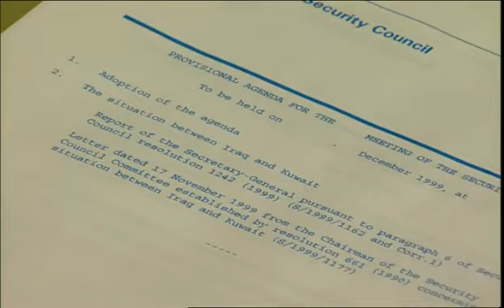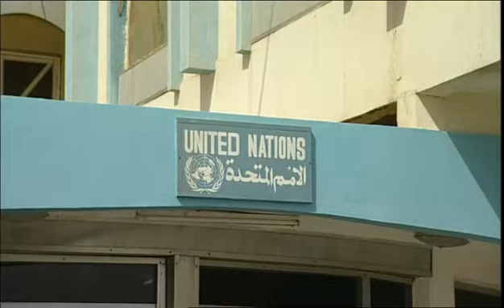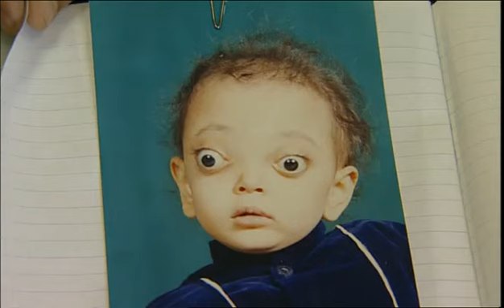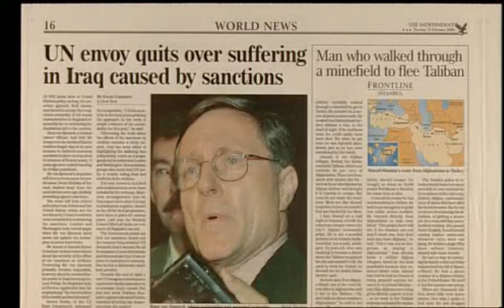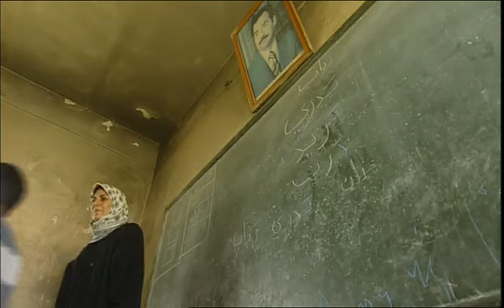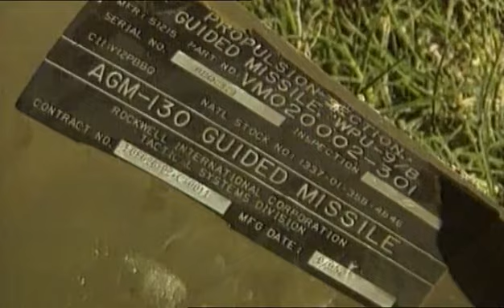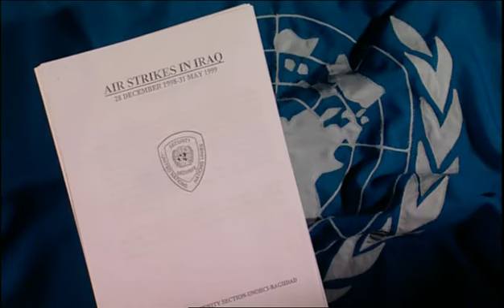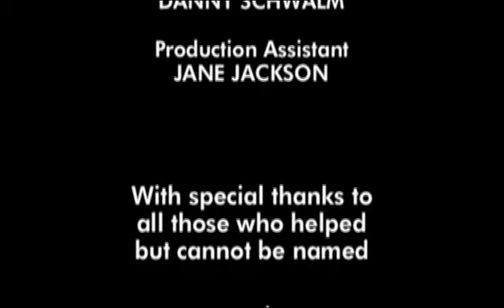"How many more will die before the silence is broken?" Paying the Price (2000)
On 6 August 1990, four days after the Iraqi invasion of Kuwait, the United Nations Security Council (UNSC) placed a comprehensive embargo on Iraq. The sanctions stayed largely in force until 22 May 2003 (after Saddam Hussein's being forced from power), and persisted in part, including reparations to Kuwait. The original stated purposes of the sanctions were to compel Iraq to withdraw from Kuwait, to pay reparations, and to disclose and eliminate any weapons of mass destruction (WMD).

The UNSC imposed stringent economic sanctions on Iraq by adopting and enforcing United Nations Security Council Resolution 661 in August 1990. Resolution 661 banned all trade and financial resources with both Iraq and occupied Kuwait except for medicine and "in humanitarian circumstances" foodstuffs, the import of which was tightly regulated. In April 1991, following Iraq's defeat in the Gulf War, Resolution 687 lifted the prohibition on foodstuffs, but sanctions remained in effect with revisions, including linkage to removal of weapons of mass destruction.

"Almost 10 years of extraordinary isolation imposed by the UN and enforced by America and Britain have killed more people than the two atomic bombs dropped on Japan.”

Paying the Price: Killing the Children of Iraq is a powerful indictment of the largely unreported effects of United Nations sanctions following the 1991 Gulf War – most strikingly, the 500,000 children among more than one million Iraqis who died in almost 10 years of sanctions, figures verified by UNICEF (the United Nations Children’s Fund) and other UN agencies.

John Pilger describes it as “the most comprehensive embargo in modern history against a country” and asks why 21 million people are “being punished for the crimes of a dictator, Saddam Hussein”. Iraq, which in 1989 had one of the lowest infant mortality rates in the world, as well as universal, free healthcare and education, now has one of the highest. Remarkably, the United States and Britain are continuing to bomb Iraq almost every day, with civilians accounting for a third of the casualties.

Paying the Price is dominated by scenes of malnourished and dying Iraqi children whose treatment is affected by the intermittent supply of drugs while clean water, fresh food, soap, paper, pencils, books and light bulbs are no longer available or extremely limited in supply.

In a Baghdad cancer clinic, Denis Halliday – who in 1998 resigned from the UN over the sanctions and intervened personally to save the lives of some children – tells Pilger: “I think in this hospital we’ve seen today evidence of the killing that is now the responsibility of the Security Council member states, particularly, I think, Bill Clinton and Tony Blair.” American Secretary of State Madeleine Albright, previously asked on American television whether the deaths of more than 500,000 children was a price worth paying, answered: “We think the price is worth it.”

In the south of the country, Pilger reports on another lethal result of the Gulf War, which followed Sadam Hussein’s invasion of Kuwait in 1990. The Americans used depleted uranium in shells and missiles fired by their tanks and aircraft. Wind and dust carried the radiation across the towns and villages of southern Iraq, creating what one specialist describes as “a cancer epidemic that is likely to strike almost half the population”. The embargo has denied Iraq the equipment and expertise needed to clean up the former battlefields, as well as the technology for diagnosing cancer and drugs for treating it.

Claims of Saddam Hussein possessing weapons of mass destruction – the justification for sanctions – are untrue, says Scott Ritter, a former chief UN weapons inspector in Iraq. “By 1998, the chemical weapons infrastructure had been completely dismantled or destroyed,” he explains, adding that biological, nuclear and long-range ballistic missile weapons programmes had also been “eliminated”.

In an empty Security Council chamber at the UN, Pilger concludes: “Do the representatives of the powerful who sit here in the Security Council ever think beyond their so-called interests and manoeuvres and about their victims, small children dying needlessly half a world away? It’s time we reclaimed the United Nations. While you’ve been watching this film, countless children have died silently in Iraq. How many more will die before the silence is broken?

Paying the Price: Killing the Children of Iraq (Carlton Television), ITV1, 6 March 2000

Producer-director: Alan Lowery; co-producer: John Pilger (75 mins)